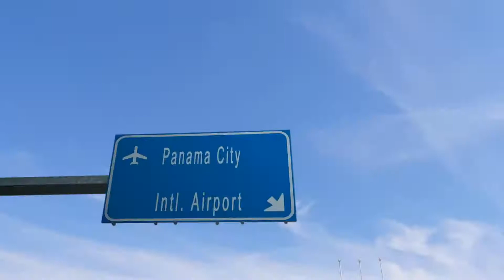CFX Grand Launch Event 2019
Incredible launch party back in 2019...Amazing things happen with a legacy company and now in 2022 we enter phase 2 and even more exciting things to come including Visa Mastercard.